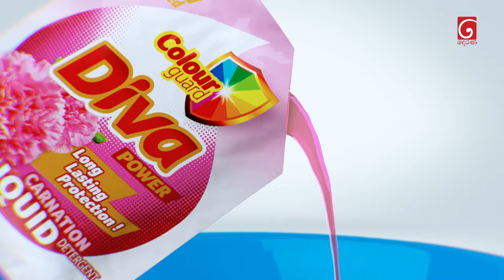බනින්න ගෙදරට ආවත් හොඳට සලකන්න ඕන | Sikuru Awith